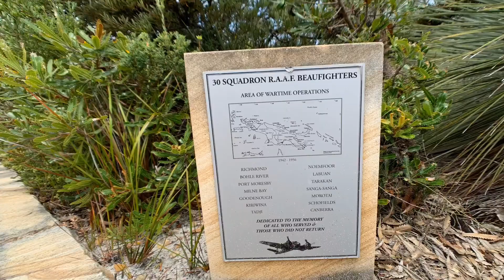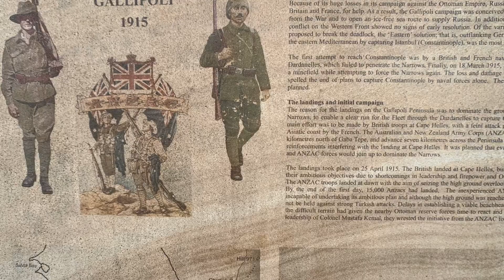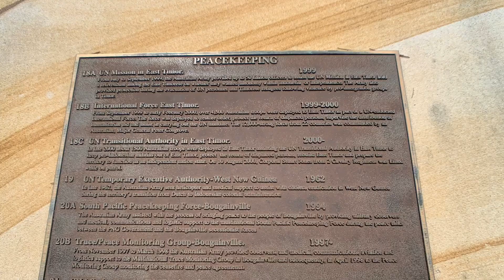MEMORIAL WALK , MANLY NSW SYDNEY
AUSTRALIA’S HISTORY